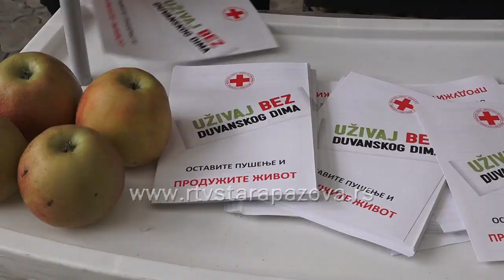Svetski dan borbe protiv pušenja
Upozorenje na Svetski dan bez duvanskog dima – i pušenje je u razmeri epidemije